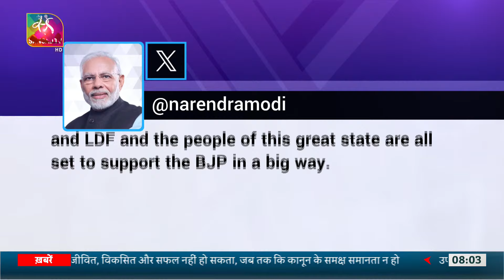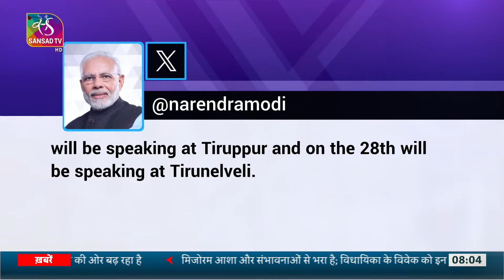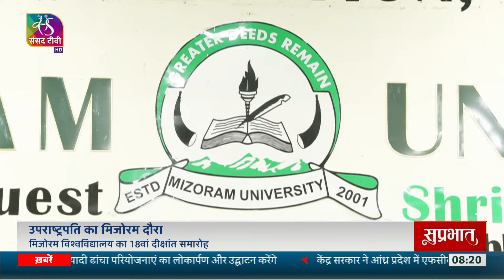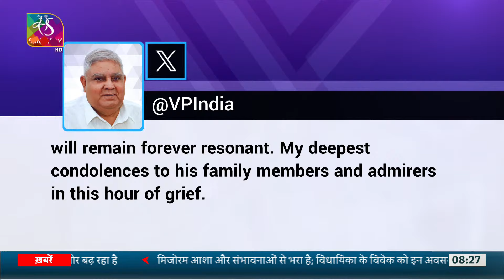Suprabhat | सुप्रभात | 27 February, 2024